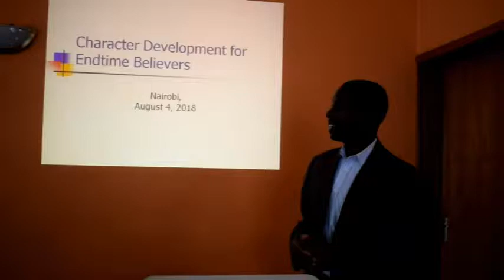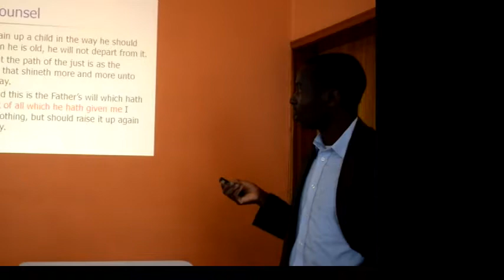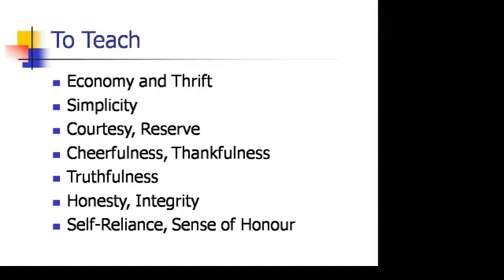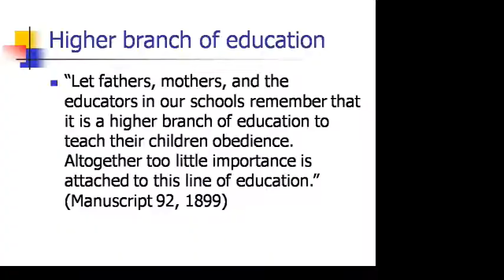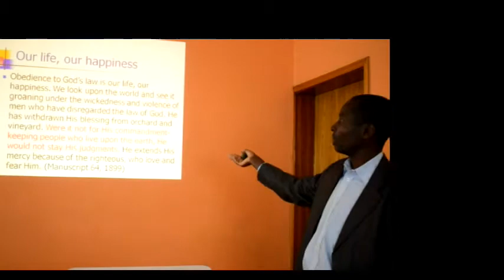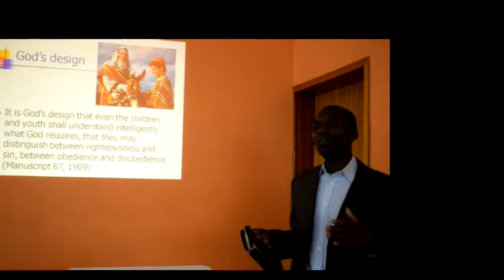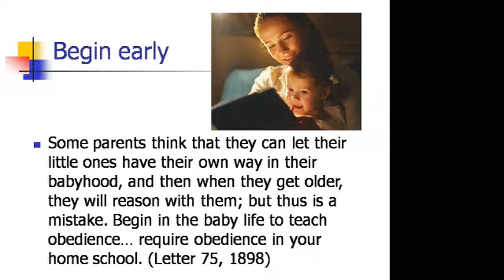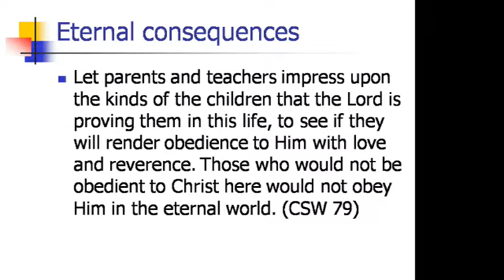True Education and Character Development by Elder Dan Tolo